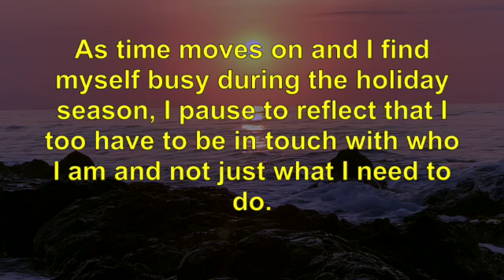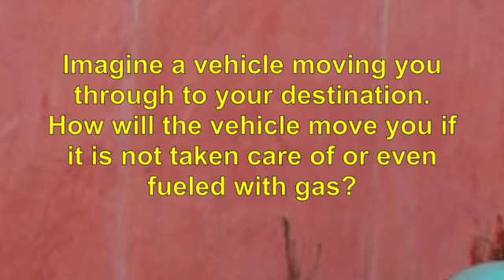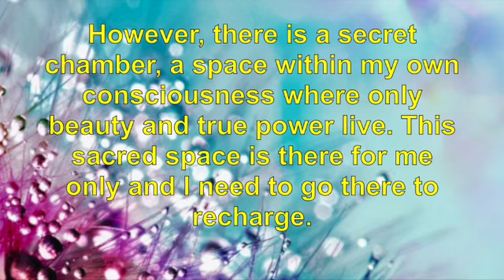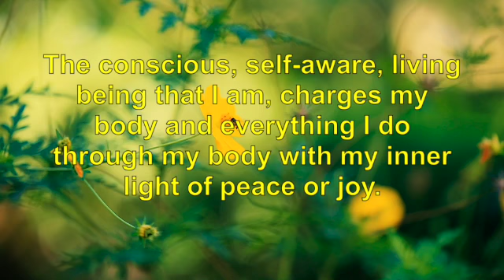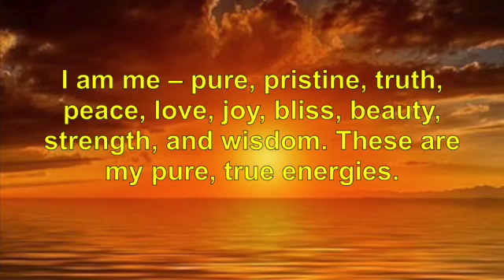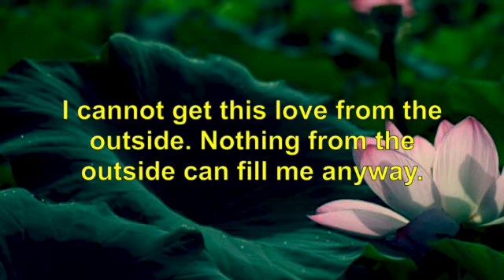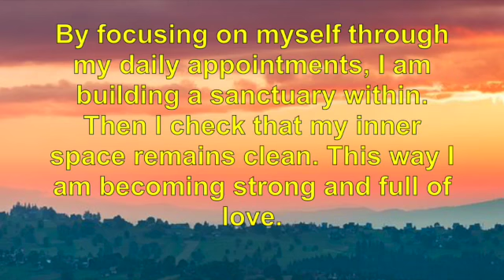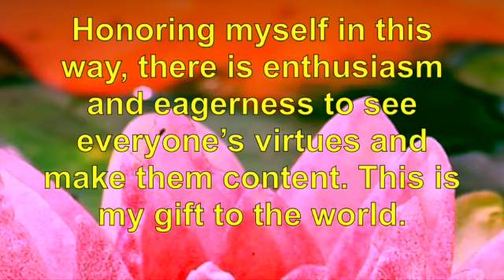Appointment with Self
Meditation video.